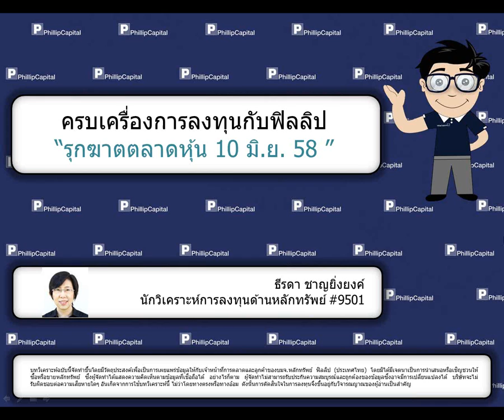รุกฆาตตลาดหุ้น (10 มิถุนายน 2558)